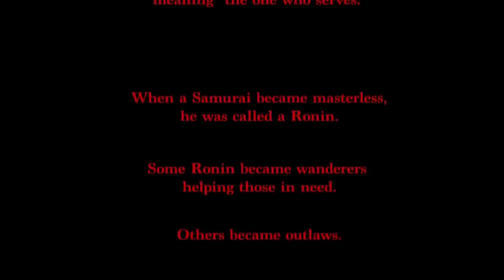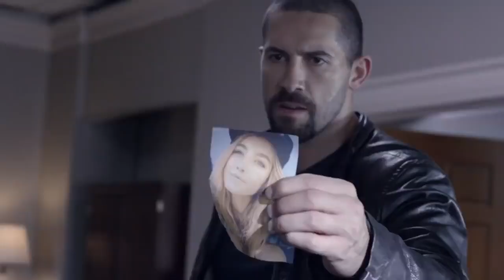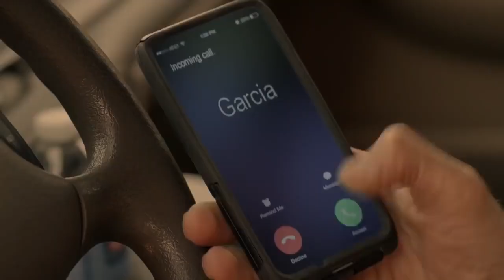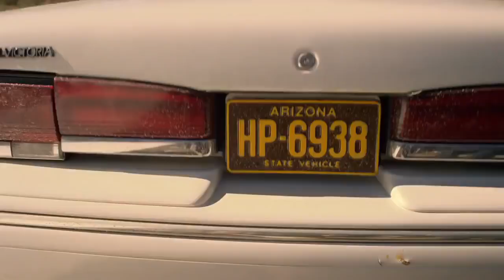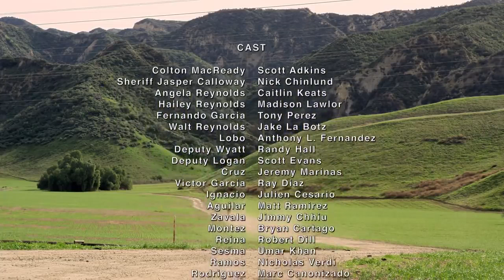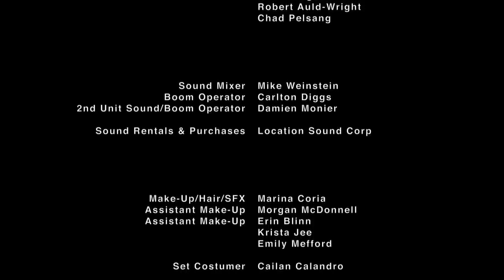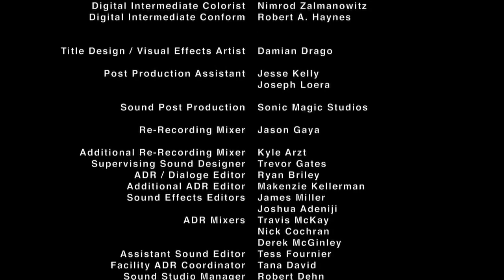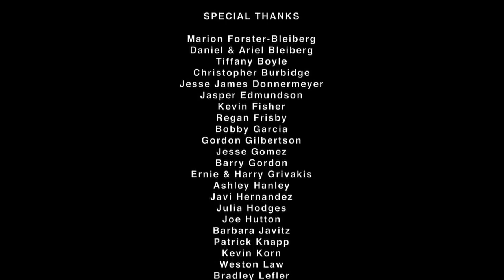Perigo Extremo - Filme de Ação Dublado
FILME DE AÇÃO DUBLADO